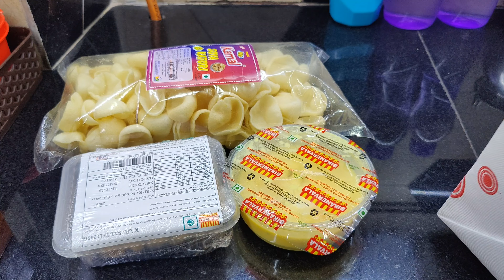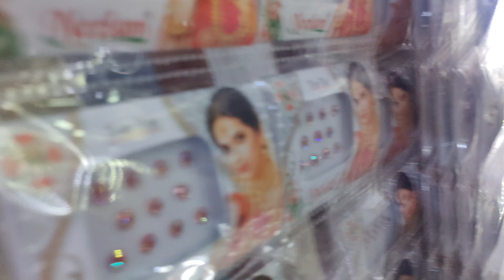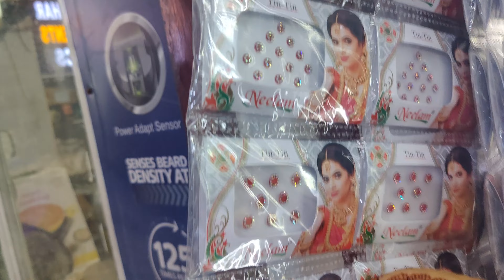करवाचौथ पर लाल रंग की चूड़ी नहीं पहनी तो क्या होगा 😲?